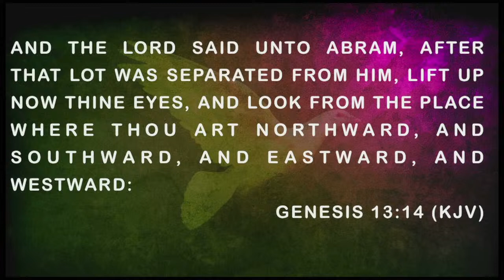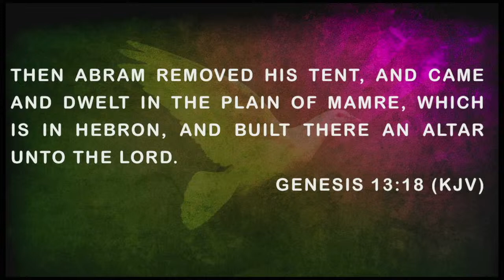"It's a Faith Journey Pt.2" - Pastor William D. McCullough - 4/14/24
Thank you for joining us for Sunday Morning Worship! We hope that you will enjoy Praise, Prayer and Preaching.